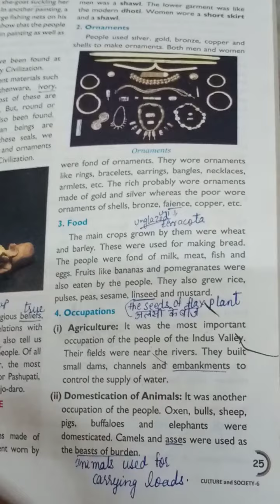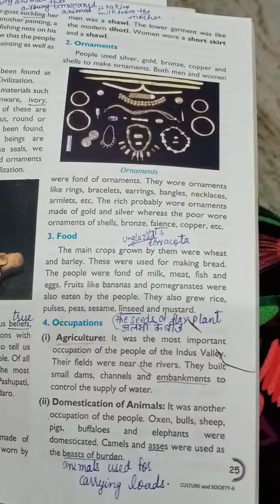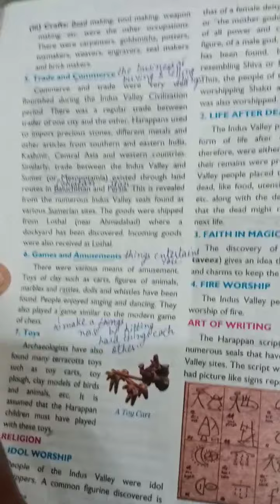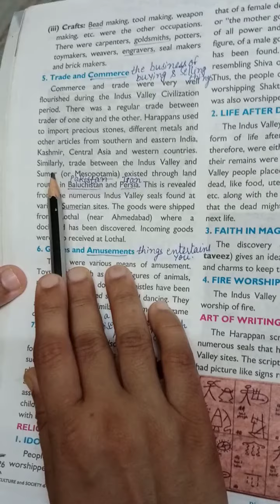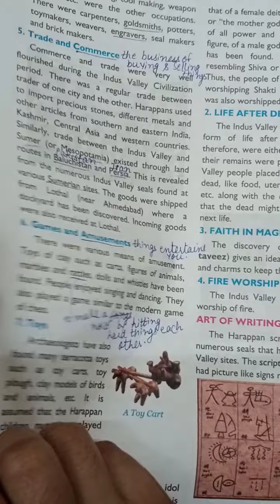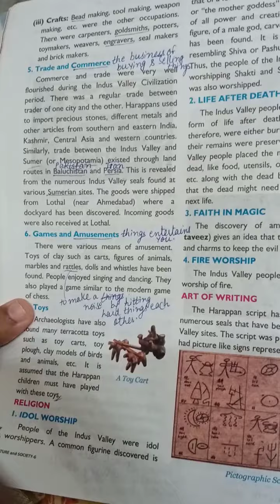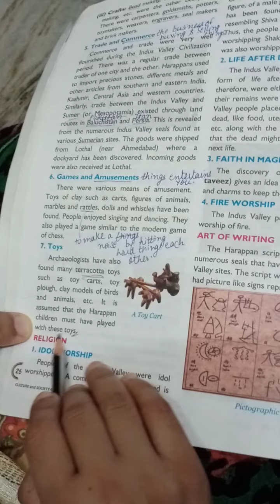HY, Class- 6, S.ST, Ch-3( The first cities) Part-4